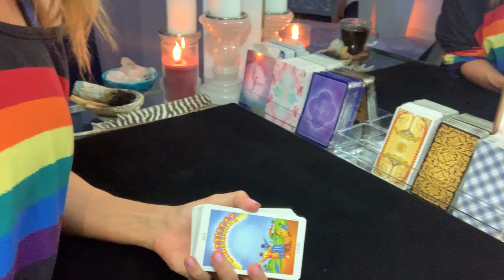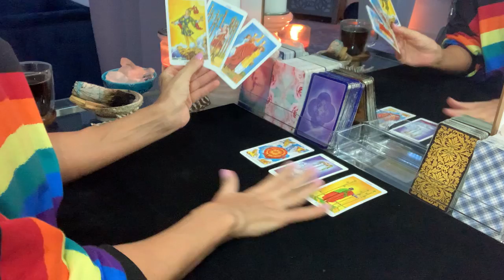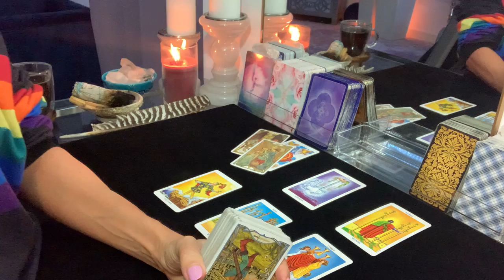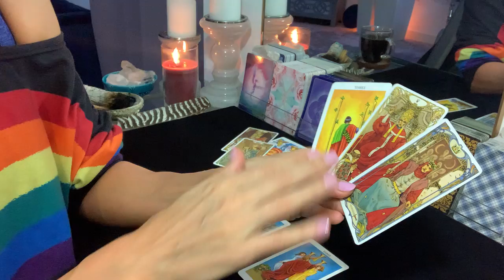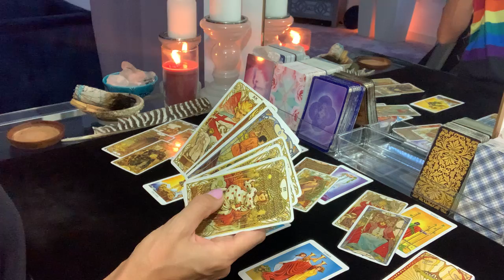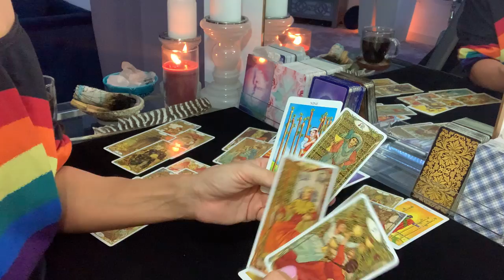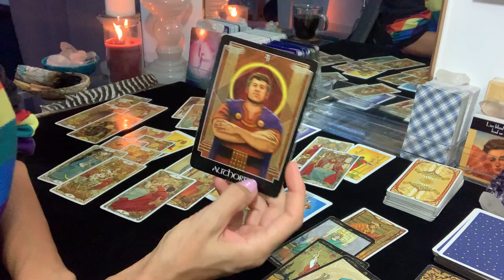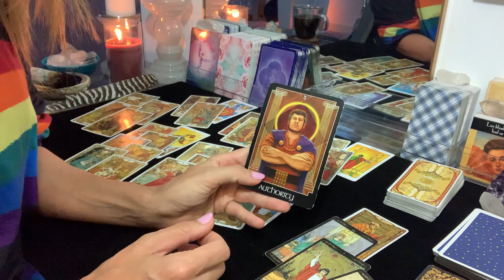Pisces | The truth is coming out! You're cool calm and collected! In your power!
How it works:
1. Once your payment is processed, you will receive an email with instructions for the reading
2. It is your reading so you will let me know what you would like the reading to be given on
3. Readings will be done within 48 hours of your payment being processed.
4. You will then receive by email the audio recording or the link to a downloadable video of your tarot reading.